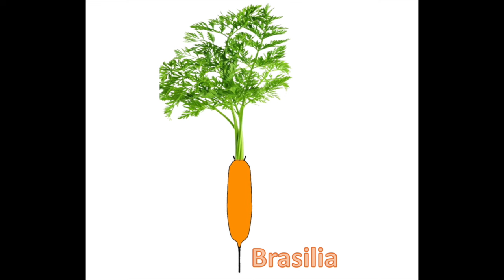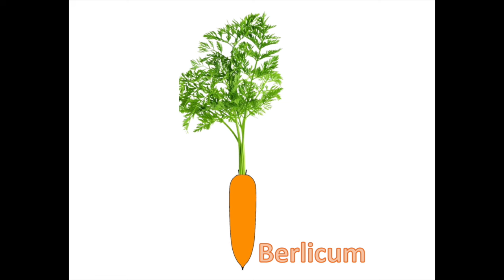Poznaj 19 typów korzeni marchwi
Muzyka: EnvatoMarket, Standard Licese, Indie Summer Full